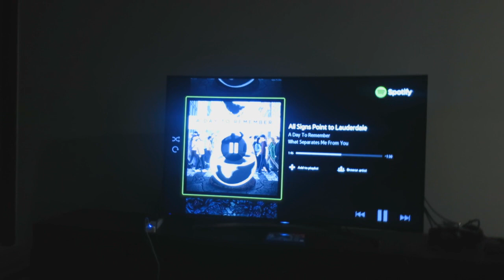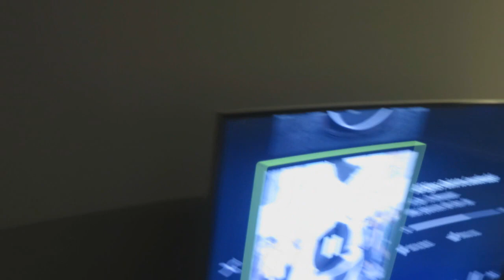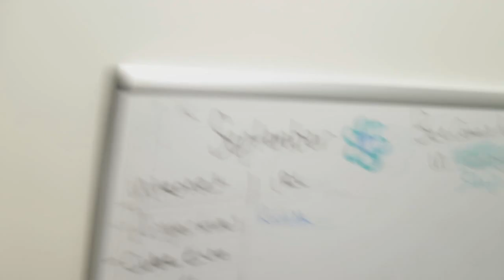RAINY DAY AT THE ZOO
In this vlog I wake up on the couch then I'm at the zoo with my pals, it was raining so :(